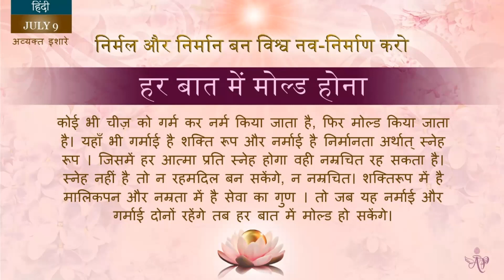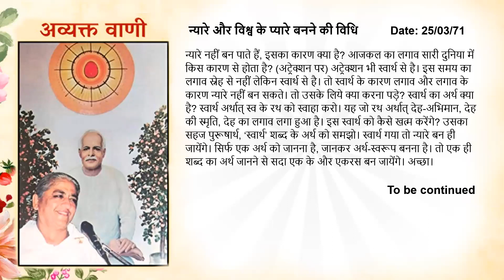French July 9, 2023 Mohini Didi Hindi series Mold Yourself In Every Situation #8